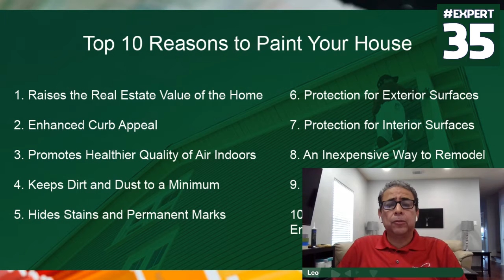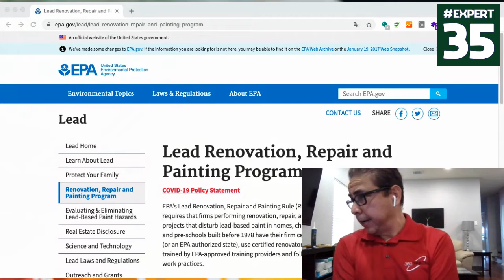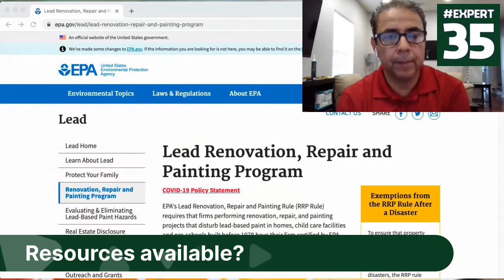Expert35 - Coating and Painting Deep Dive - Leo Hernandez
Painting expert Leo Hernandez showcases work from home updates that can increase productivity.